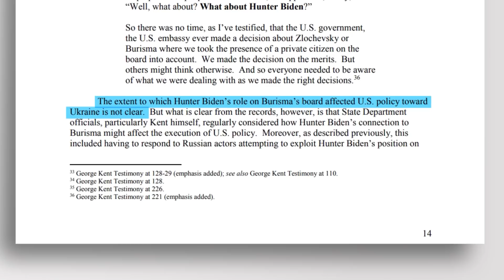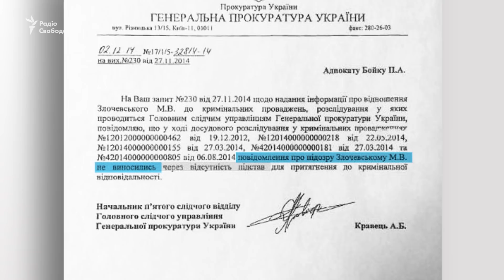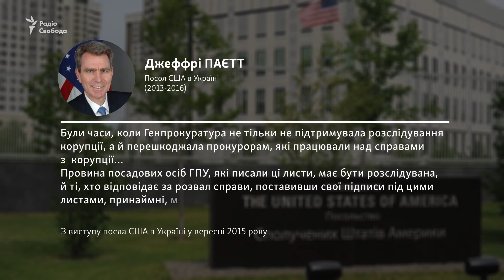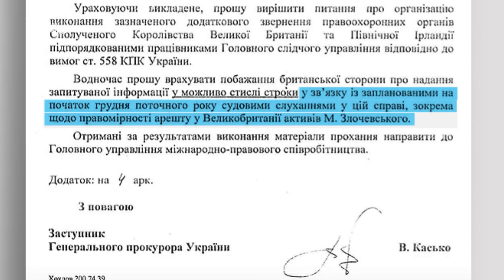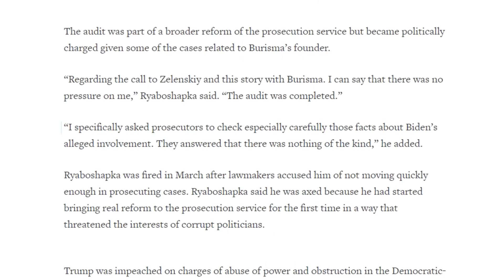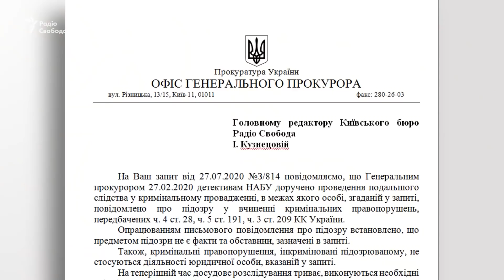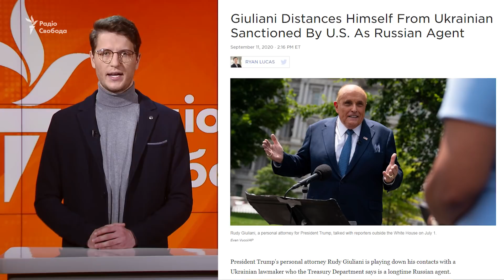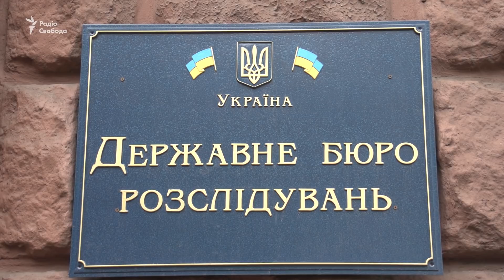Вибори у США: фактор «справи Burisma»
Вибори президента США відбудуться менше, ніж за два місяці. У листопаді чинному президенту Дональду Трампу протистоятиме кандидат від демократів Джо Байден. Вже другий рік соратники Трампа намагаються знайти докази ймовірної корупції опонента, коли той був віцепрезидентом. І шукають...в Україні. Ми вирішили перевірити, що стоїть за гучними звинуваченнями.